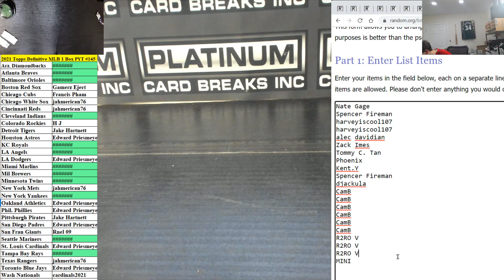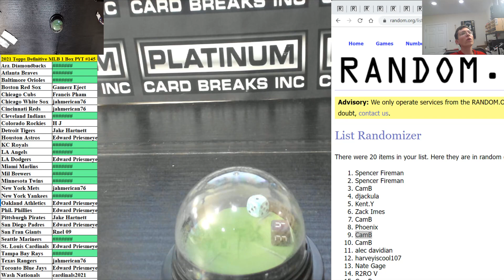Definitive MLB 2021 MINI ONLY #8